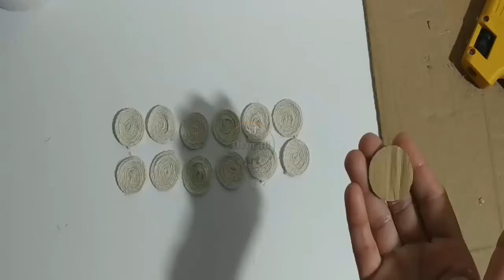Sj Art “Tinny Decorative Pieces”…BY Sj OverAll Art